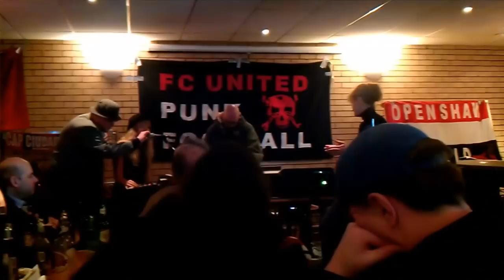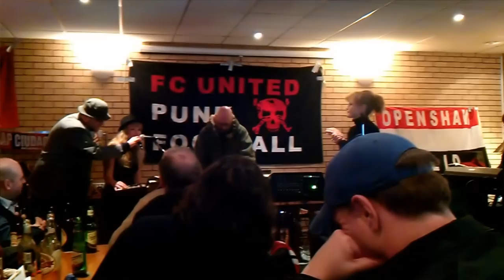ERC - The Eccentronic Research Council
Music from ERC pre-FCUM game 17/11/12.  The song ' Another Witch Is Dead' from the CD '1612 Underture'